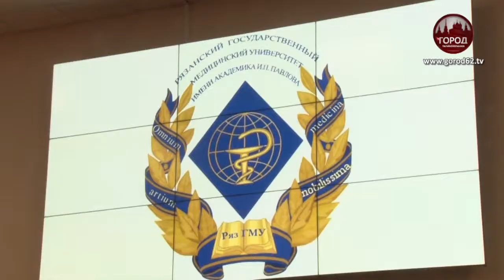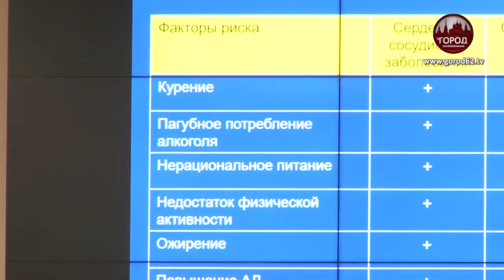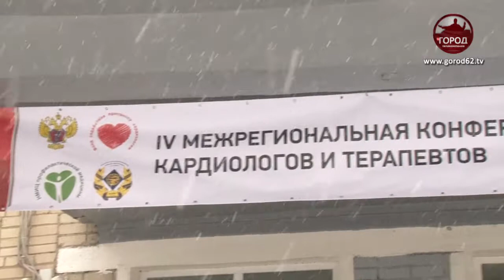Конференция для кардиологов и терапевтов в РязГМУ